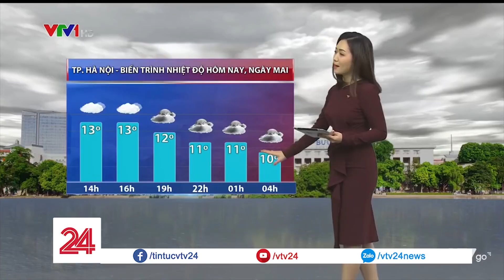Đợt rét kỷ lục ở miền Bắc sẽ còn kéo dài 4 ngày nữa | VTV24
Khả năng đợt rét đậm, rét hại này sẽ kéo dài 4 ngày nữa.